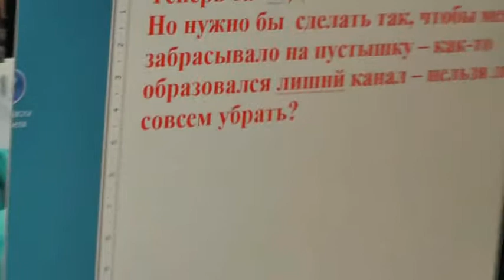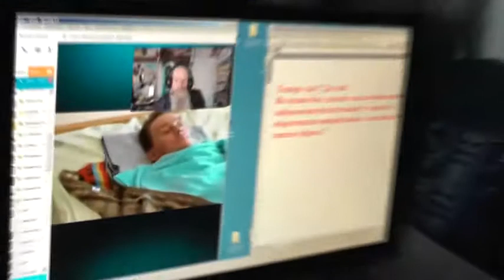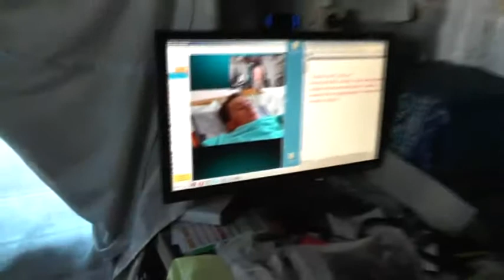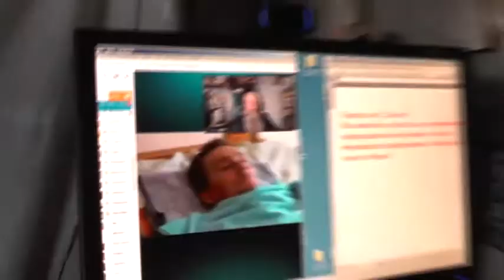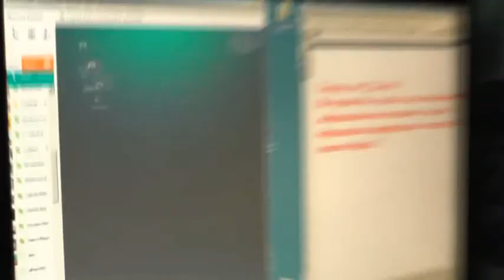Козлов Сергей. Лживые попы не живые 23 04 2014